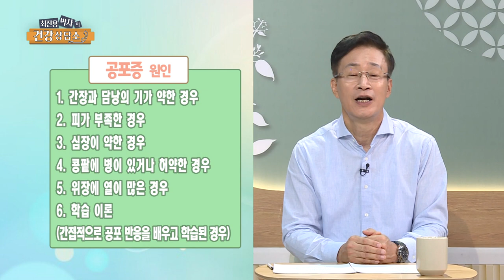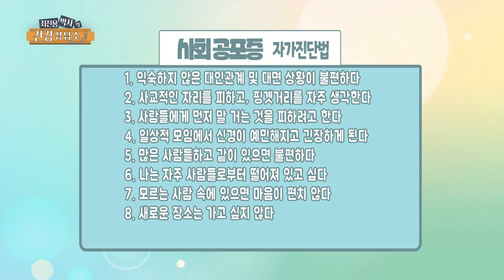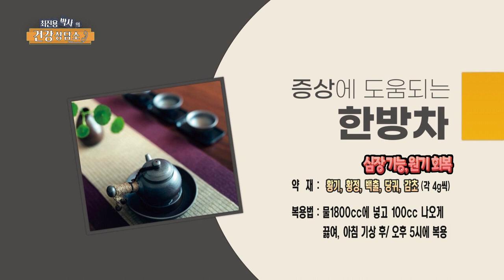[240905] 최진용박사의 건강상담소 119회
건강 상식도 쌓고,  건강 궁금증도 해결하고
그리고 친절하고 자세한 전화 상담까지!
[최진용박사의 건강 상담소]를 함께 하고 계십니다!
건강 상담 신청하는 법!
건강에 대해 궁금한 점이 있으신 분들은
[서울 02 / 823 / 2000]으로 전화주시면
목요일 오전에 전화상담 가능하십니다!

한의학